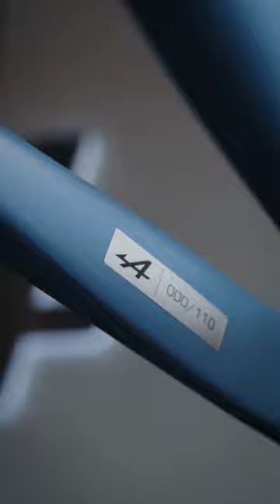Dream Build Road Bike - Aircode DRS x @AlpineCars !